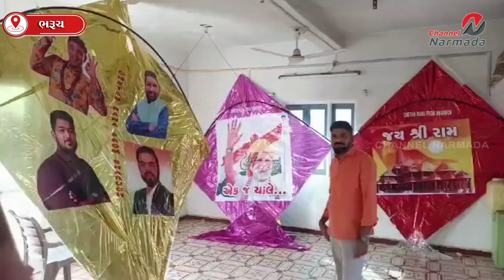ભરુચના યુવાને રામ મંદિરની થીમ પર બનાવેલ વિશાળ પતંગ આકર્ષણનું કેન્દ્ર